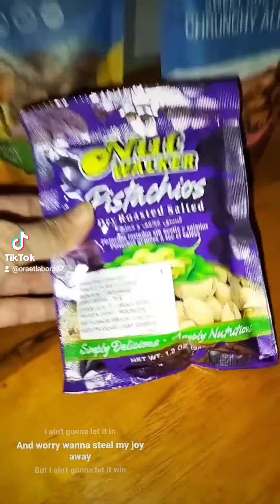16 Mei 2022